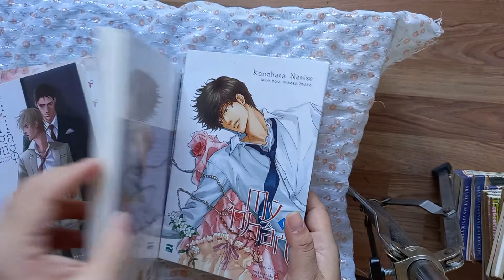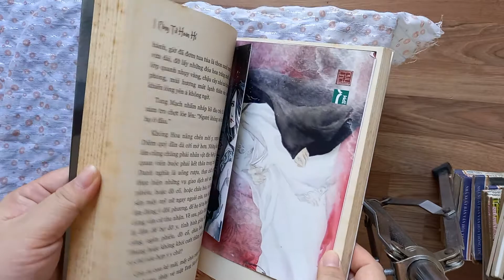Sách bán - Tiểu thuyết đam mỹ #2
- Mỹ nhân 2cuon
- nơi tôi ngã xuống
- Hàng không bán
- Diễm quỷ bản cũ